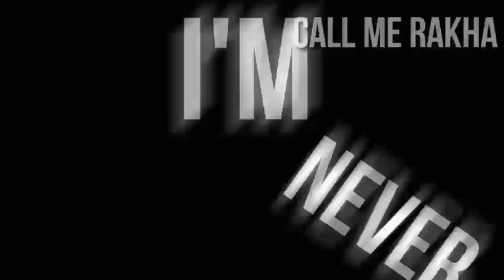Story WA - Sweet Love - Ft Oktaf style | Lyrics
Ciluk ba:v
Ciee liat desk:v
ig saya:
Support trus y
Jangan lupa di Subs ya, jangan pelit pencet tombol nya.
Akun ini hanya hiburan semata
Link Grub Team Pemuda/i Revolution (seleksi):
/JBGMRHy2y6jIQao1gjp85c
➖➖➖➖➖➖➖➖➖➖➖➖➖➖➖➖Link Grub tutor by Naufal: